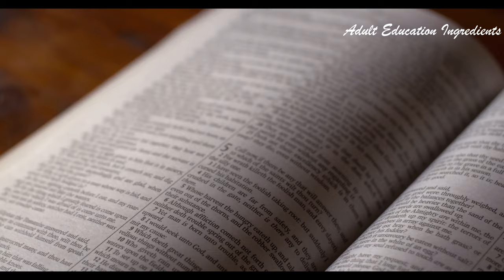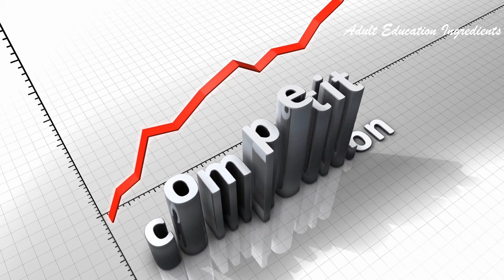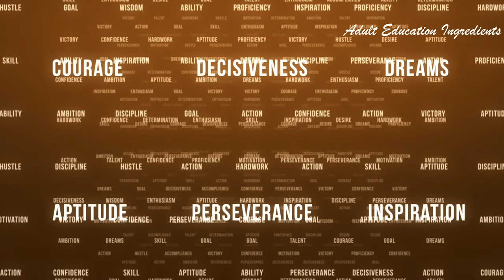What is an Accelerated Learning? | what is accelerated learning in the classroom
What is an Accelerated Learning? | what is accelerated learning in the classroom | what is accelerated learning program

Reference
Wlodkwoski, R.J.     2003.  Accelerated learning in colleges and universities in Accelerated learning for adult (the promise and practice of intensive educational formats) by Wlodkwoski, R.J & Kasworm, C.E.  Issue number 97. New directions for adult and continuing education.  Jossey-Bass publication

Adult Education related books:
🧚The ideal team player
🧚Teach like a champion
🧚The five dysfunction of a team
🧚Overcome the five dysfunction of a team